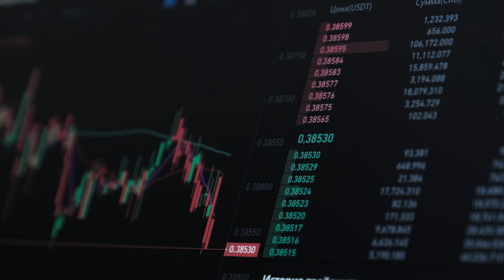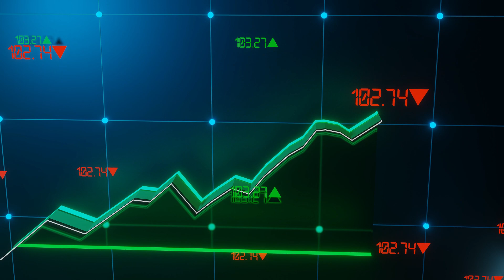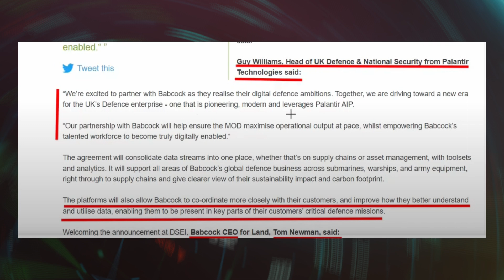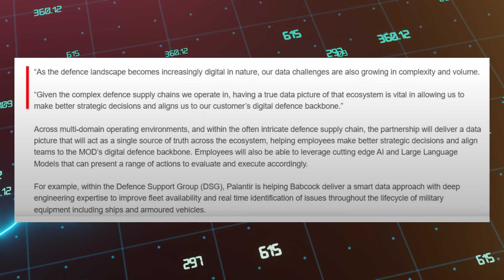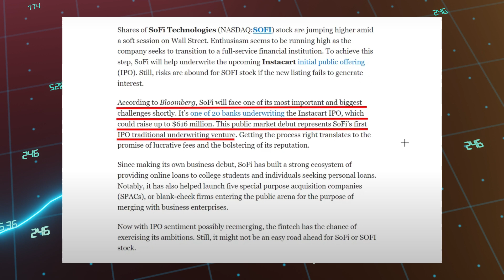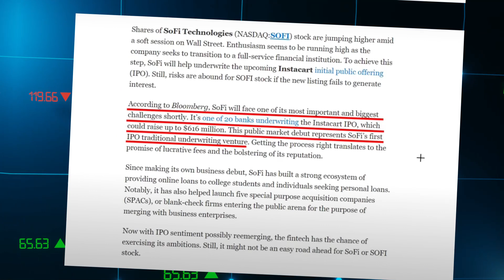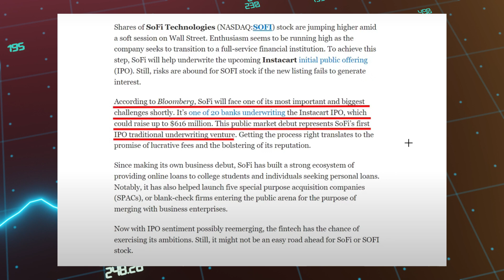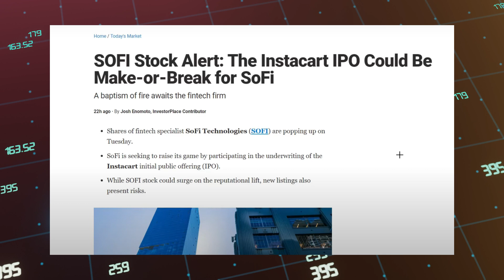Palantir's Fresh Partnership and Sofi Stock Sizzles Ahead of Instacart IPO!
Hello, everyone! We've got some electrifying news to share today. Palantir Technologies Inc. (NYSE: PLTR) is joining forces with the Babcock International Group to revolutionize digital defense capabilities. This monumental partnership was unveiled at DSEI in London, and it's poised to be a game-changer!

Here's the scoop: Palantir is bringing its AI-powered software, Palantir AIP, to the table to reshape how Babcock handles data. This collaboration will redefine data capture, integration, modeling, and the creation of data-driven solutions. It's about unlocking the full potential of data, and it's bound to be groundbreaking.

But there's more! Babcock will be enhancing its customer relationships, gaining a deeper understanding of data, and delivering exceptional support for crucial defense missions. It's a win-win situation!

This partnership will serve as the ultimate source for data insights, empowering teams to make informed decisions and aligning with the MOD's digital defense framework. Plus, it'll incorporate the latest AI and Large Language Models for game-changing actions.

For instance, Palantir's expertise will be harnessed in the Defense Support Group, focused on intelligent data utilization and real-time issue resolution for military equipment. It's a high-level initiative with immense potential!

Now, let's switch gears for a moment and talk about SoFi Technologies (SOFI). This company has come a long way since its beginnings in 2020. Back then, it was primarily a digital bank, but oh my, how times have changed!

SoFi started with student loans but swiftly evolved into a comprehensive financial services app. They offer high-yield bank accounts, low fees, and have ventured into IPOs. They've been part of significant public offerings, and now they're venturing into underwriting, led by CEO Anthony Noto, a seasoned figure in investment banking.

Now, when it comes to these new ventures, there's always an element of risk. However, SoFi seems to know what it's doing. Their strategy is all about offering superior products and services to their customers. They're experiencing rapid growth, increasing their revenue, and are on track to achieve net profitability soon.

But here's the exciting part: SoFi's foray into investment banking could democratize the system, breaking down barriers and allowing everyday individuals to partake in the financial world.

In conclusion, I firmly believe that SoFi is on an incredible journey. While their stock may have experienced its share of ups and downs, the potential remains enormous. SoFi is like a financial superhero, and their story is only just beginning. 🚀💼

"The information provided on this channel is for educational and entertainment purposes only and should not be considered financial or investment advice. We are not financial advisors or investment professionals, and any decisions you make based on the content of this channel are solely your responsibility. Always do your own research and consult with a licensed financial advisor before making any investment decisions."